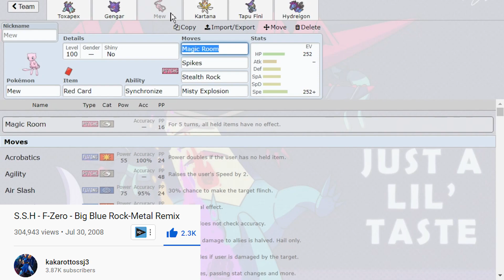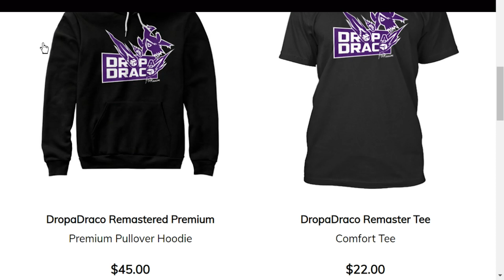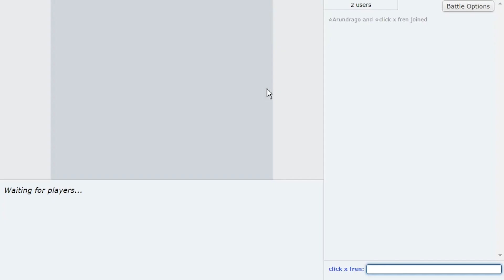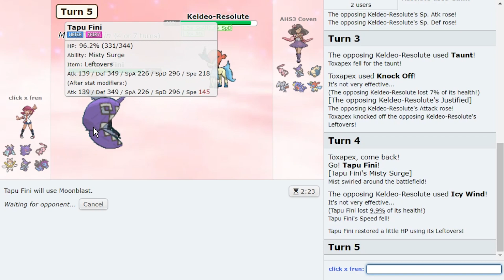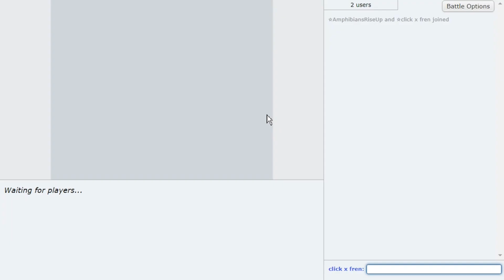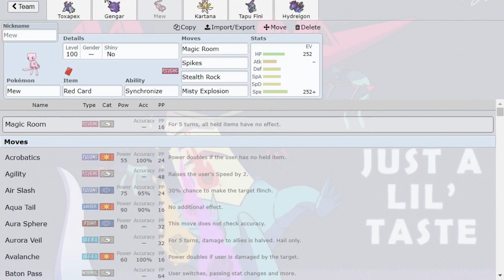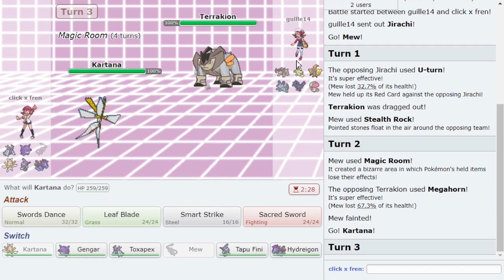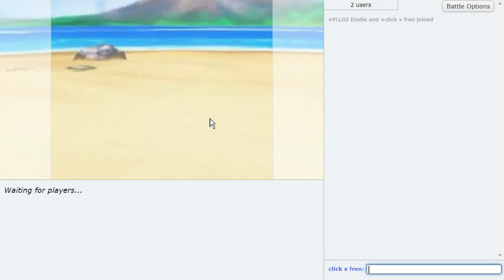(1860+) MAGIC ROOM + KARTANA SWEEPS HIGH LADDER OU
Choice Beast Boost Kartana is a threat! Especially when it isn't locked into a move with Magic Room and can Swords Dance and Sweep! Watch and see.
Hope you guys enjoy this Pokemon Sword and Shield OU Pokemon Showdown live with Kartana! Magic Room Teams are fun!

00:00 Bringing a Magic Room Team to High Ladder OU!
01:01 Swords Dance Choice Scarf Kartana...
05:01 Can Nasty Plot Choice Scarf Gengar Win?!
10:43 The Return of Curse Snorlax!
18:14 Not Volcarona and Hawlucha...
22:39 They whip out the ADAMANT CHOICE BAND TERRAKION
26:04 Magic Rooms Final Battle!

asfgerthrrth Enjoy!